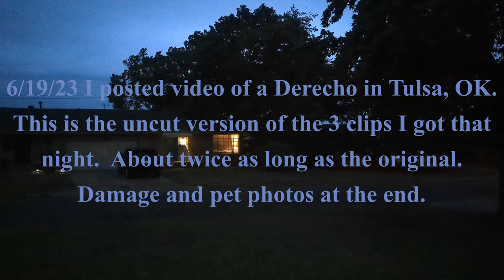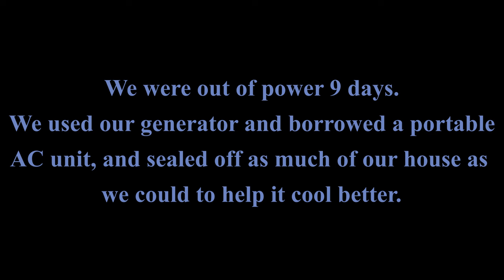June 2023 Tulsa, OK Derecho - Lightning and High Winds and Power Flashes, Oh My (Longer Version)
This is a longer, less edited version of the derecho that rolled through Tulsa, OK in June 2023.  It's still 3 clips, but less cut down than the first version I posted.  I thought I'd deleted the original videos I got, but found them saved on another computer.

There were no tornadoes in the area on this night, just high winds, rain, hail, and a lot of lightning.  We were out of power for 9 days in total.  Some people were out for two weeks.

I've seen more damage from tornadoes, obviously, but in our area you don't normally see this kind of damage over such a wide swath.